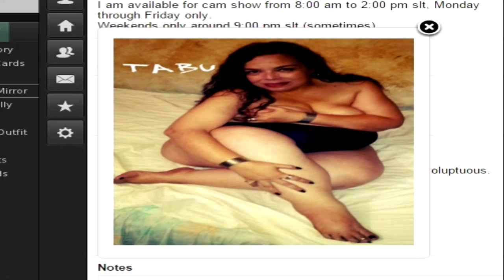Super Legends 94: The Great Race Across The Country (Second Life)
they accept me i am with the boys now thank you.